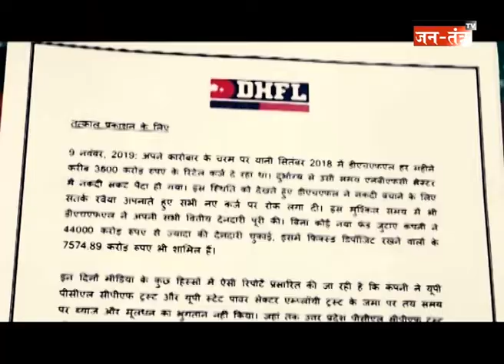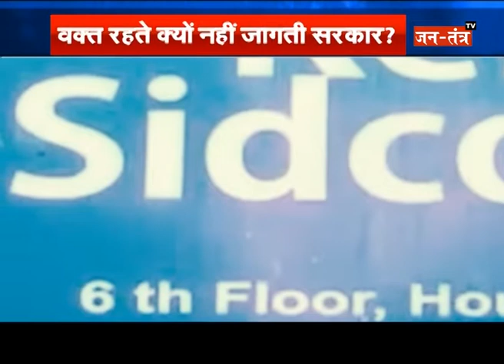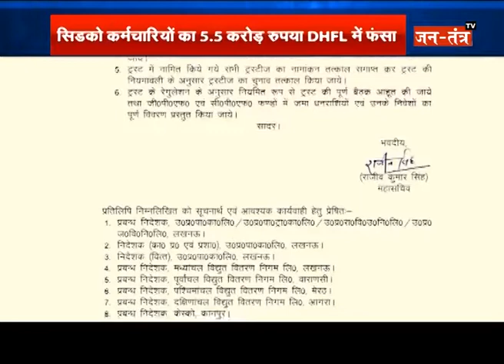आज का मुद्दा : DHFL में UPPCL के बाद यूपी सिडको के कर्मचारियों के पैसे पर खतरा ?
WATCH DHFL में UPPCL के बाद यूपी सिडको के कर्मचारियों के पैसे पर खतरा  ON JANTANTRA TV